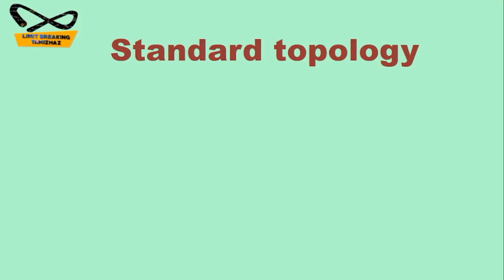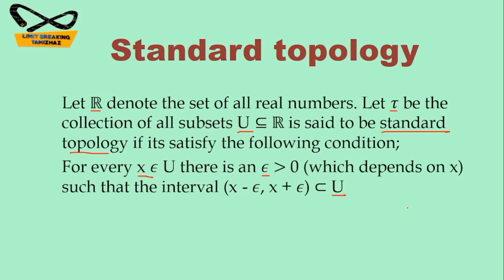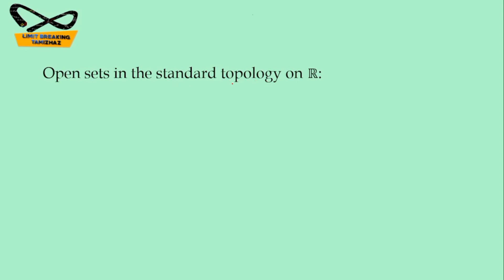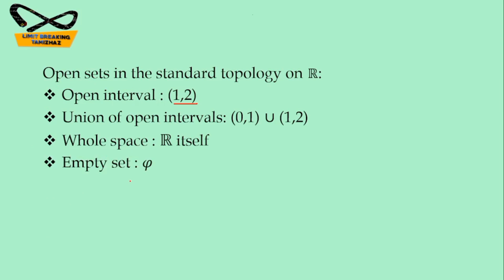Standard topology | Definition | Tamil explanation | Limit breaking tamizhaz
Tutor: T.RASIKA

Subject : Topology

Topic :  Standard topology

In this video we have discussed about standard topology definition  in topology  for competitive exams like CSIR NET, SET, TRB Polytechnic, PG TRB etc.